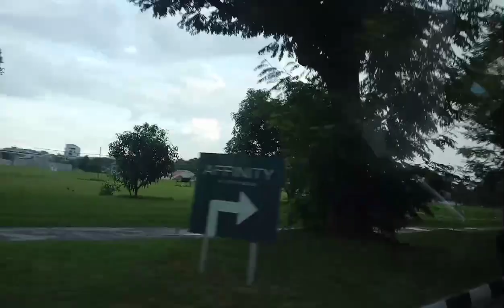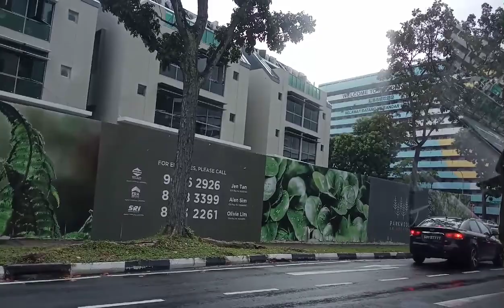OurWayto Tampines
Hello everyone